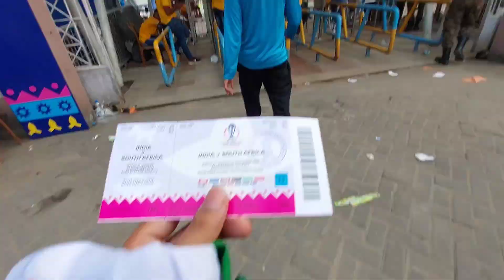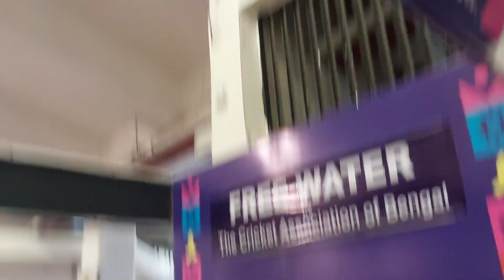I WATCHED INDIA VS SOUTH AFRICA WORLD CUP MATCH 😍 | CWC 2023 | IND VS SA | MATCHDAY VLOG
I WATCHED IND VS SA WORLD CUP MATCH 😍 | CWC 2023 | IND VS SA | MATCHDAY VLOG

In this vlog I'm sharing the moments of the epic clash between INDIA VS SOUTH AFRICA Cricket Match on ICC CRICKET WORLD at the iconic Eden Gardens,Kolkata